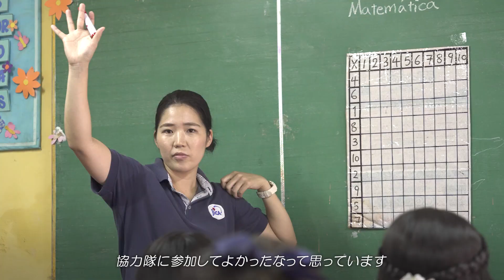JICA海外協力隊活動紹介 ～小学校教育～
2024年 春募集　受付期間：5/17（金）～7/1（月）
4/25（木）マイページ登録受付開始！